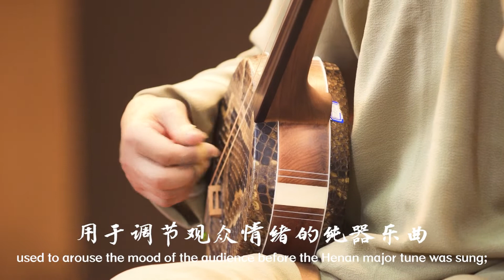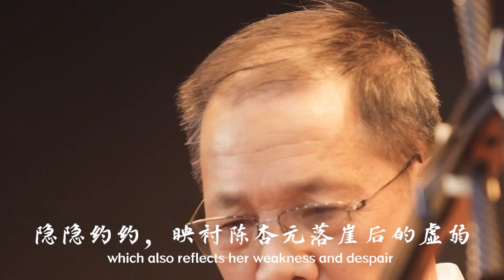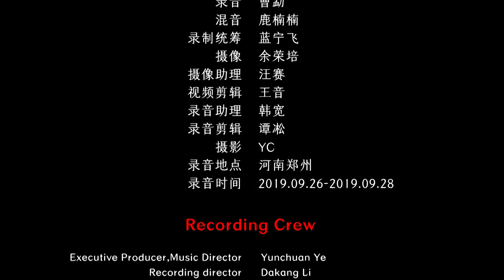Chinese Henan Bantou Tune Folk Music - The Yard 河南板头曲 三弦《落院 》中国音乐地图 听见河南 瑞鸣音乐 Rhymoi Music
民间乐曲  河南板头曲  民族：汉族  地区：河南
Folk Music  Henan Ban Tou Tune  Ethnicity: The Han Ethnic Group in China  Region: Henan Province, China

大三弦：司荣亭
Big Sanxian: Rongting Si

40余个民族，680位民间音乐人，230种民间乐器，1300首民间音乐，2万张图片，100万中英文文字，搭建起“中国音乐地图”框架，绘就多民族传统音乐蓝图。